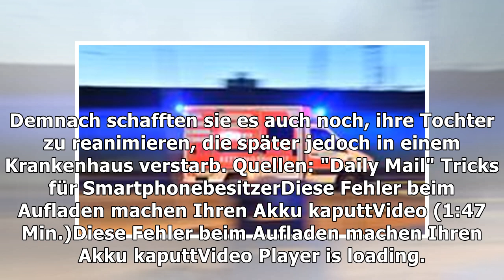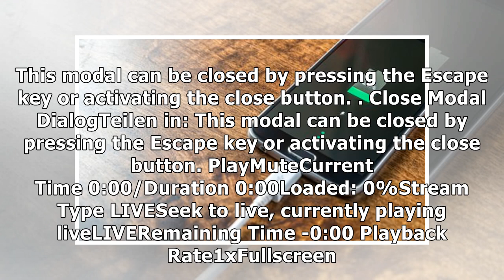Tödlicher Stromschlag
20-Jährige stirbt mit Smartphone in der Badewanne